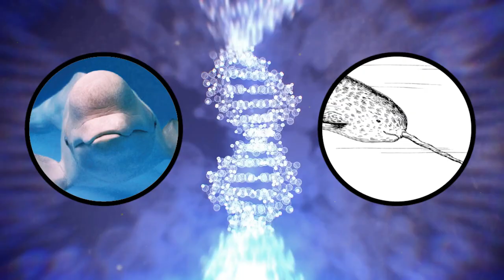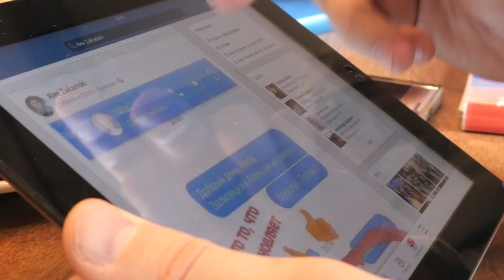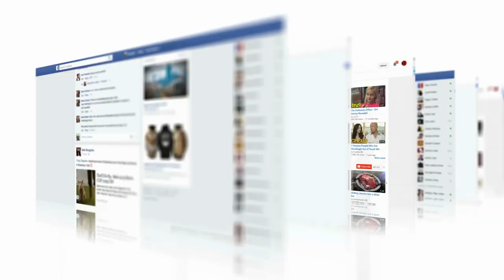10 Most Mysterious Discoveries Found On The Beach!